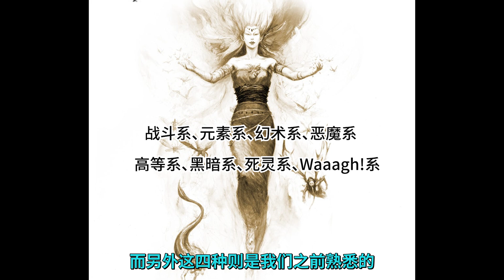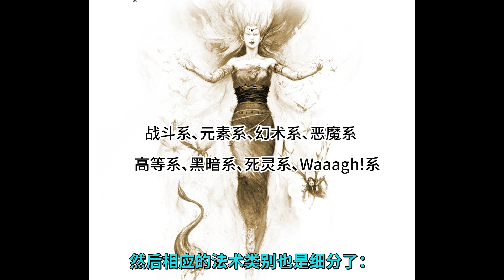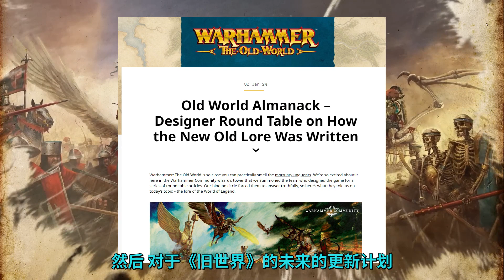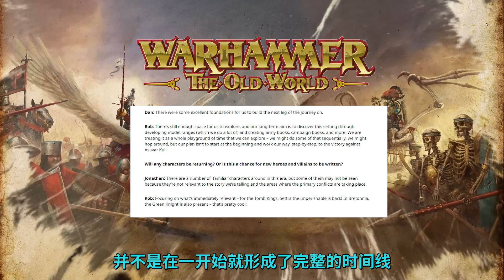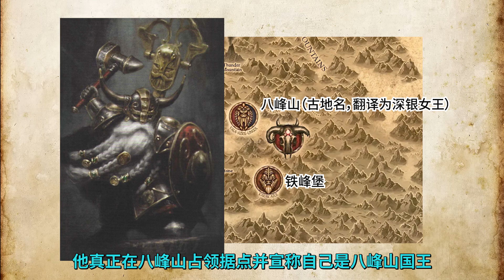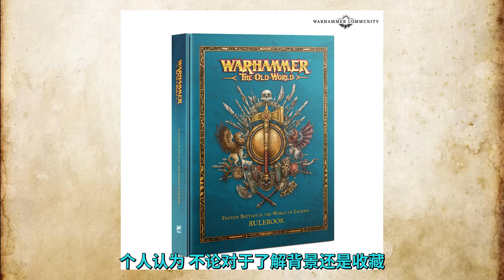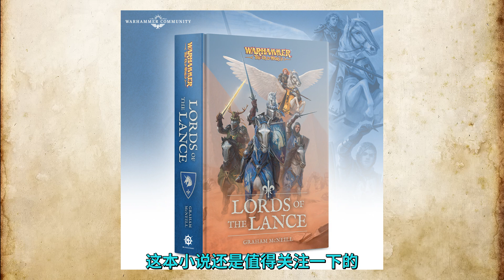盘点《战锤：旧世界》首发新兵种（棋子）/魔法/背景……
这部视频的盘点其实主要还是结合《战锤3》来讲的。
并没有提及太多纯桌面规则变动，比如旧世界棋子底座的变化，施法的变化等等，
因为自己过去也很少接触上桌的东西，一般就读读背景，涂点棋子，所以也说不出什么。
具体相应的内容因为比较散，所以可能也有疏漏，具体也欢迎大家补充。